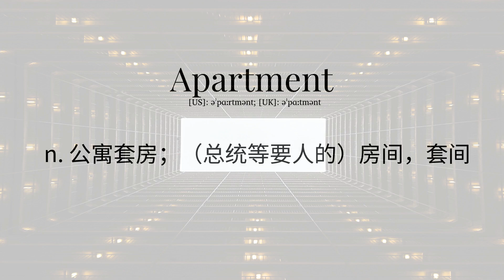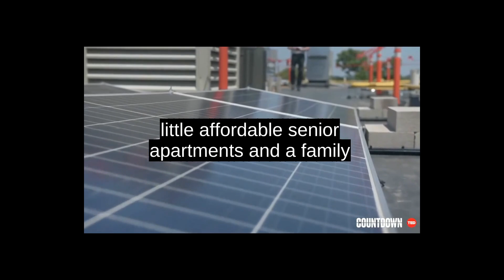How To Pronounce "Apartment" Correctly Native English Speaker 发音 英語